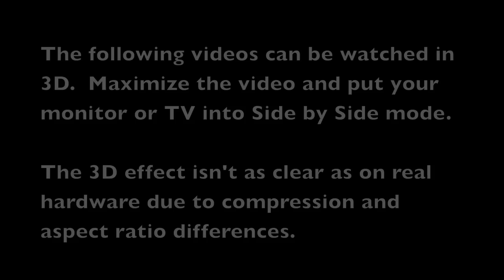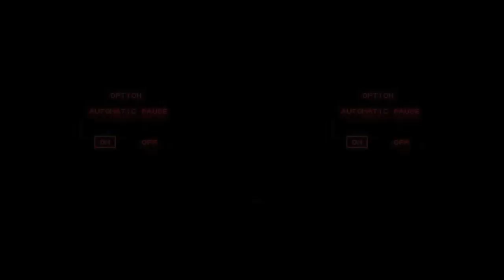Nintendo Virtual Boy Emulation & 3D TV / Monitor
A short video covering VBjin, an emulator for the Nintendo Virtual Boy.  I did a couple of small modifications to the source code to allow redscale as well as grayscale, and to allow a 0, 8, or 12 pixels offset between the two screens.